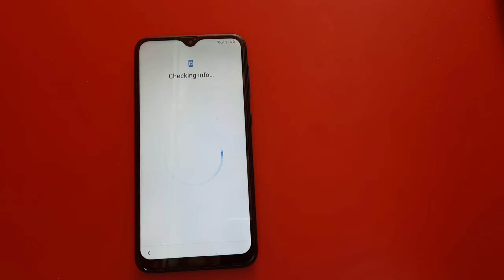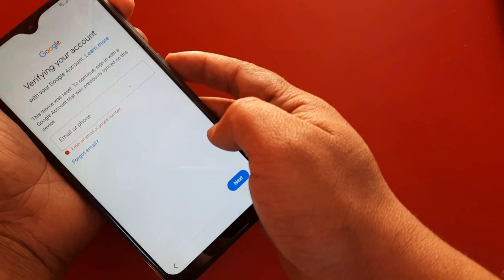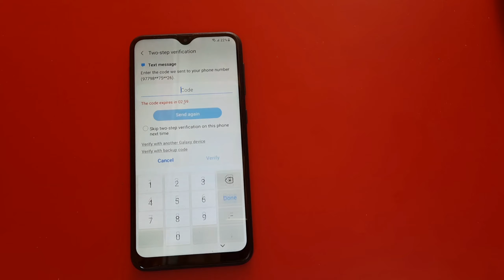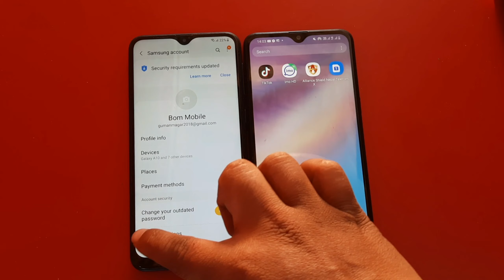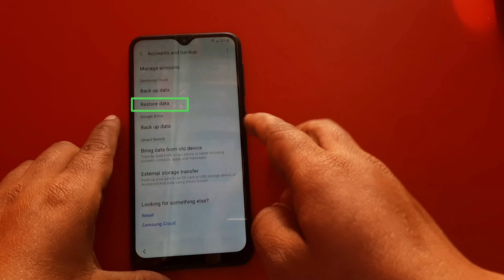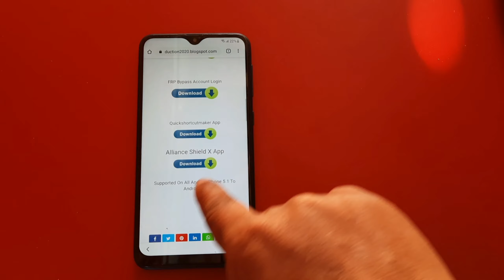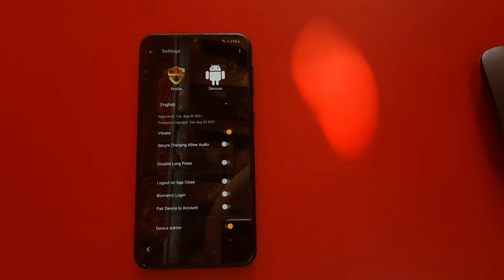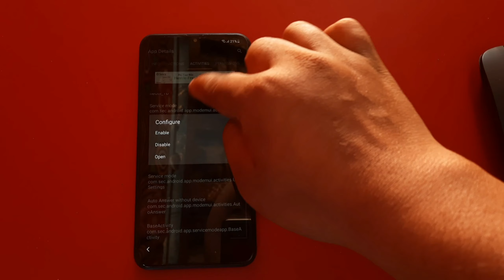Samsung M12 Android 11 FRP Unlock Without MaGma/SamHub Tool No | PIN Lock sim No Smart Switch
Notic .
Latest video all Samsung frp Bypass without PC without Tool please watch

Hello Guys
In this Video Tutorial You Can Learn How To Samsung Galaxy M12 Android 11 FRP Bypass Without PC/Without Pin Lock SIM/Without Lunch Browser Event 2022 100% Free & Working 2022 New method please watch our video carefully till end thanks. By New Production